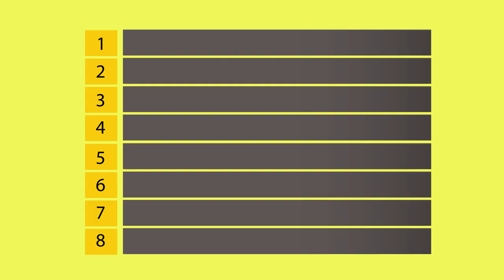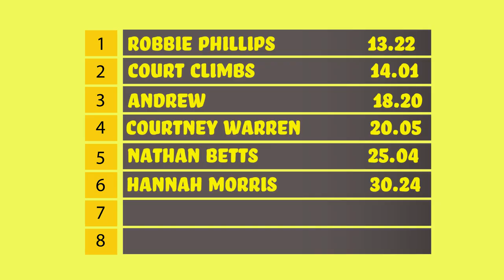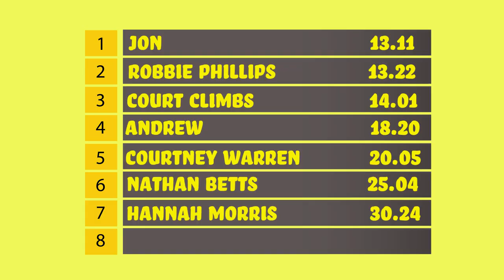Battle of the Climbing YouTubers - Figure 8 Challenge!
New to the channel or 2. A dwarf with a flower pot on their head

Hello everyone and welcome back to court climbs! Today’s video is a good one, as I have convinced the world’s greatest sports announcer, Kyram Hondie, to commentate on this Figure Eight Knot Tying Competition. Kyram has no relations to Kyra Condie or Adam Ondra, but her commentating skills are out of this world. Join her as she speculates on who is the fastest knot tie-r in all of the world, with competitors like Court Climbs, Robbie Phillips, Hannah Morris, Nathan Betts, Courtney Warren, Jon, and Andrew! Who will win?! Put your guess in the comments and then click that white triangular button on your screen and let the games begin! May the odds be ever in your favor!

Huge shoutout to everyone involved in this video, I really, really, really, really loved that you took time out of your day to be a part of this cinematic masterpiece.

Like court climbs? Hate court climbs? Got a video idea?

PS. Do you know what book I’m quoting when I’m talking about a dwarf with a flower pot on their head up above? It’s one of my favorites. I will send 24 court climbs stickers to the first person to guess correctly in the comments.